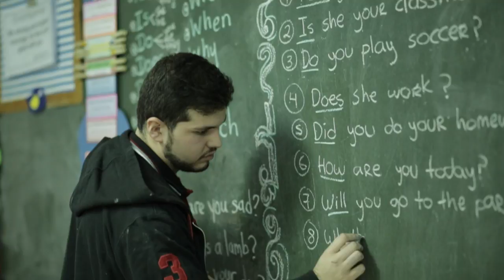Historias de Vida (Life Stories) - Rubén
"Sueño con ser un guitarrista clásico, dar conciertos y trabajar por mi país para que la música ya no sea algo tan difícil de alcanzar.. que sea un poco más fácil para los que van a empezar ahora"
- Rubén Portillo

If you're an English speaker please turn on the captions.

Producido por Once S.A.
Dirección: Arnaldo Mareco
Realización: Esteban Corti & Santiago Montiel
Dirección de Producción: Gabriela Sabaté
Coordinación de Producción: Paty Berino
Edición: Nestor Amarilla, Arnaldo Mareco, Santiago Montiel, Esteban Corti & Soledad Ayala Franco
Postproducción: Néstor Amarilla
Coordinación de Postproducción: Eva Mereles

Traducción y subtitulado al inglés: Patricia Gómez

Piezas interpretadas por Rubén en este video:
Asturias, de Isaac Albeniz
Las abejas, de Agustín Pio Barrios.

Rubén Denis Portillo Franco (Bio)
Estudios realizados en:
La Casa de la Cultura con el Prof. Agustín Zaracho (Ciudad del Este)
Conservatorio Mangoré con el Prof. Jacinto Matiauda (Ciudad del Este)
Conservatorio Franz Schubert de la Prof. Haydee Gomez con el Prof. Marcos Quevedo (Ciudad del Este)
Conservatorio Luz María Bobadilla con la Prof. Luz María Bobadilla (Asunción)
Conservatorio Felipe Sosa con el Mtro. Felipe Sosa y con el Prof. Marcelo Sosa (Asunción)
Actualmente estudia con la Mtra. Berta Rojas (Asunción)
Clases Magistrales con:
Víctor Villadangos (Argentina)
Lucas Pullín (Brasil)
Alberto Cumplido (Chile)
David Coto (Costa Rica)
Edwin Guevara (Colombia)
Ramiro Martínez (México)
Daniel Olmos (México)
Actualmente lleva adelante el 7mo curso de Guitarra Clásica.

Obs. Los datos biográficos han sido proveídos por los propios integrantes del ensamble.